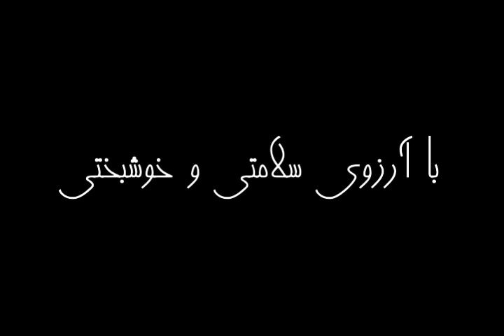شهر تلوس | جلد اول | اثری از آریلیا لوئیس جونز | فصل هفتم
تلوس - جلد 1
فصل هفتم
نویسنده:  آریلیا لوئیس جونز
ترجمه و خوانش: مریم
تلگرام: @marPbsh
ناشر: سوفیا ساناندا
تلگرام: sofiasananda

دوستان و همراهان عزیز کتاب "شهر تلوس" که نویسنده ی آن آریلیا لوئیس جونز میباشد اطلاعاتی در مورد تمدنهای لموریا و آتلانتیس است و اولین بار است که کل کتاب به زبان فارسی ترجمه میشود

اکنون همه شما درگیر بزرگترین ماجراجویی “معراج”هستید. ما پیش‌بینی می‌کنیم که آموزه‌های ما به دور و دراز سفر خواهد کرد تا به همه کسانی که با ما در ارتباط هستند در سفرشان به سوی آزادی معنوی کمک کند.
 ظهور ما به سطح برای پیوستن دوباره به شما «ملاقات بزرگ» است که در طول قرن‌های متمادی جدایی فیزیکی در آرزوی آن بوده‌اید.  ما به شما یاد خواهیم داد که چگونه با سهولت و لطف، پایه و اساس یک عصر طلایی دائمی روشنگری، عشق، صلح، زیبایی و سعادت را برای تمام بشریتی که انتخاب می کنند در اینجا بمانند، ایجاد کنید.
 ما آرزوی این را داریم که به شکل ملموس تری با شما باشیم، همانطور که شما آرزو دارید با ما باشید، زیرا ما یک خانواده هستیم.  ما با هم از اتحاد مجدد عاشقانه خود خوشحال خواهیم شد.